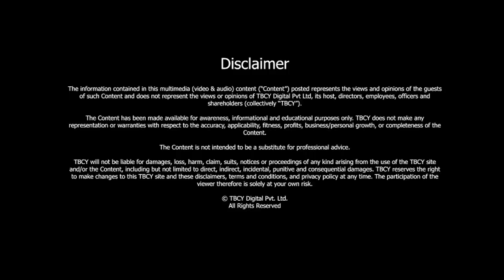The Social Responsibility Of Business | TBCY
S2 E420 Wim Leereveld, Founding Chair World Benchmarking Alliance & Founder Access to Medicine Index
TITLE: The Social Responsibility Of Business

00:00 About “Access To Medicine Index”
03:37 What inspired Wim to work for the poor who have no access to medicine?
04:53 How did Wim get people to work on this cause?
08:58 How did pharmaceutical companies help in Wim’s cause?
12:50 Bill Gates’ part in this
13:38 Journey of Medicine Index
18:40 Businesses and Sustainability
22:29 What does success mean to Wim?
23:29 Wim’s biggest failure
26:17 How does Wim want the world to remember him?
Did you know that over 2 Billion people in the world still have no access to basic medicine? At a time when urban people cannot think about living without their essential medicines, a huge population in our world is deprived of basic healthcare facilities.

So how can we help the world’s poorest people to access medicine?

Our guest Wim Leereveld has found a way to successfully provide medicine to these people. Wim is the Founder of Access of Medicine Index, an index that compares and measures the biggest pharmaceutical players in the world and analyses their social responsibilities. A company that is put at the top is fulfilling its social duties.

Wim talks about the correlation between the purpose and profitability of a business. Tune in and learn how he is helping millions of people around the world through the help of these pharmaceutical companies.